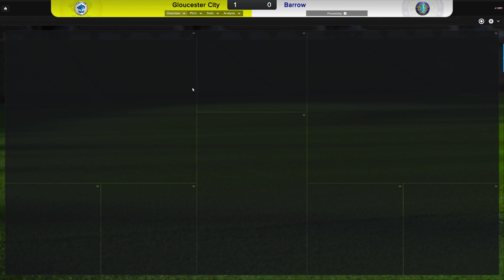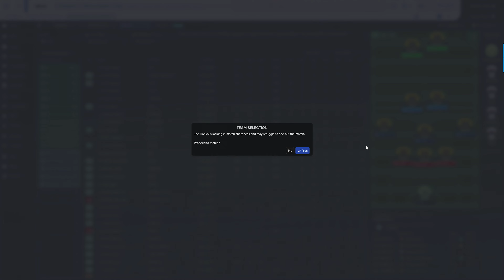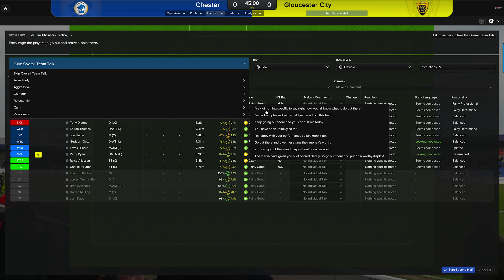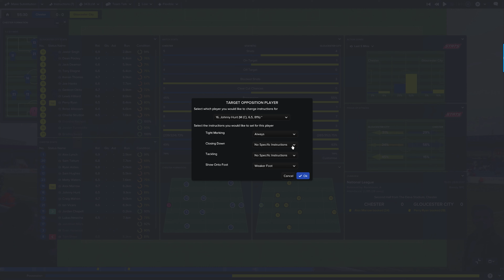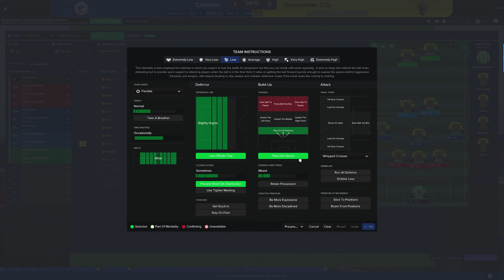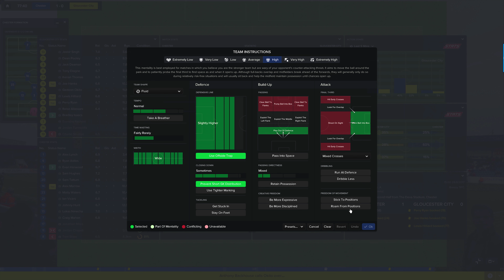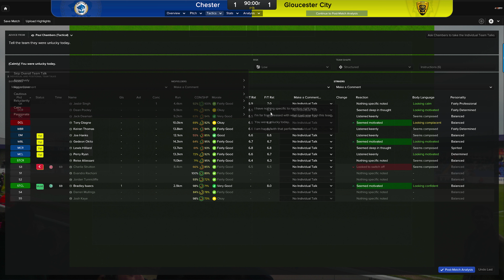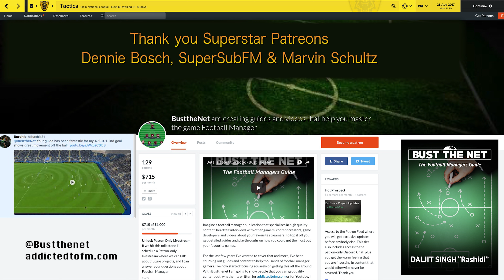LLM14 - Gloucester City -Football Manager 2017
I am now totally convinced that we need to come up with a few plans for the season ahead. On this episode I explore the use of Opposition Instructions, and apply them in the match against Chester. I then explain how to use these in a game.

I use strategies listed in my boon “Bust The Net - A Football Managers Guide” to set the team up .